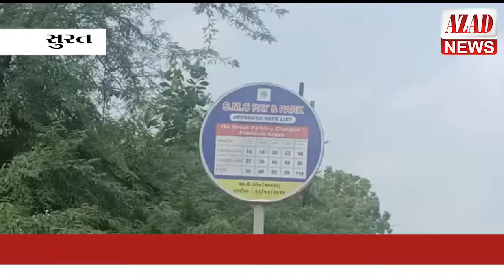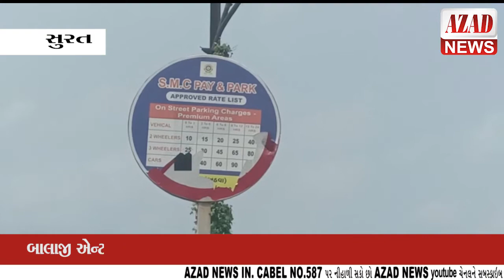ગેરકાયદે ચાલતુ ઉઘરાણું પાલિકાએ બંધ કરાવ્યો